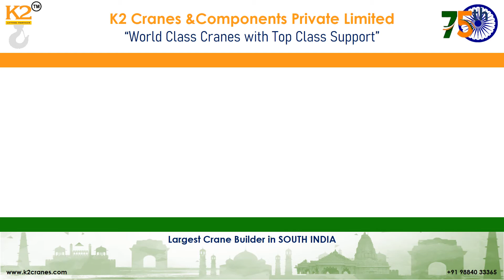Happy 75th Independence Day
As we celebrate our 75th Independence Day, we cherish our freedom and salute our great warriors for their selfless acts of sacrifice! As we march ahead, we take pride in our Rich and diverse Culture, Heritage and Developmental Milestones!!